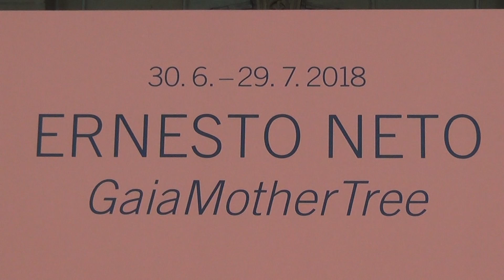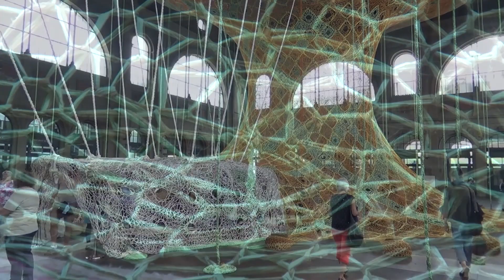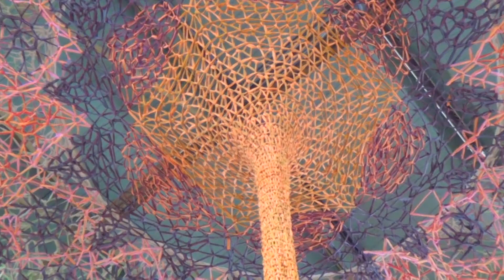Ernesto Neto Gaia Mother Tree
Die grosse Halle vom Zürcher Hauptbahnhof wird oft für ausserge-
wöhnliche Darbietungen genutzt. Der brasilianische Künstler Ernesto
Neto zeigte seinen aus ca. 10 Km Baumwollstreifen geflochtenen Baum.